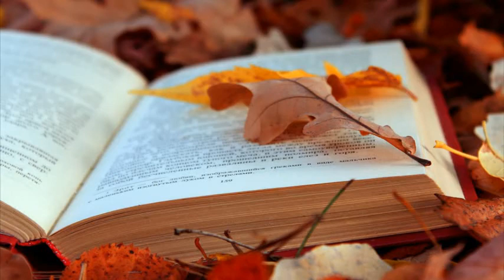*** - Autumn Mood * Music Floyd Cramer - *** ( Relaxing music )